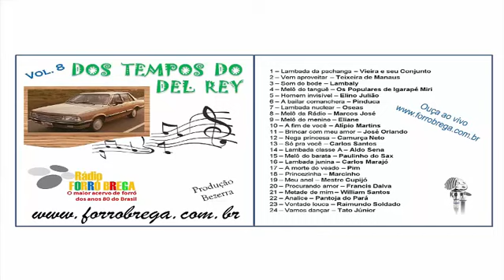Rádio Forró Brega Vol. 8 Sucessos Dos Anos 80,90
As Melhores Da Rádio ForróBrega Você
Pode Ouvir As Musicas Dos Anos 80,90